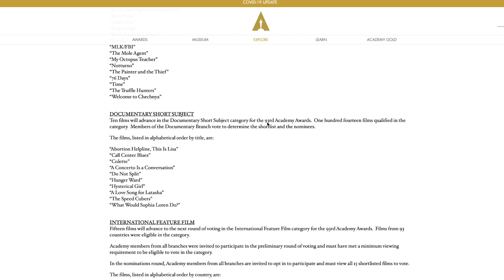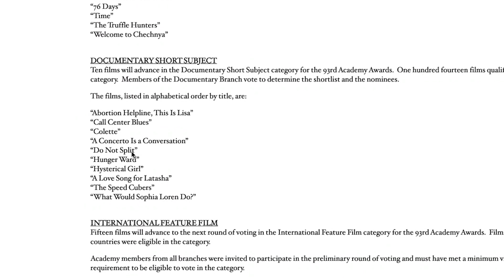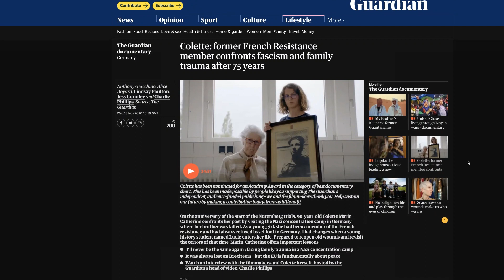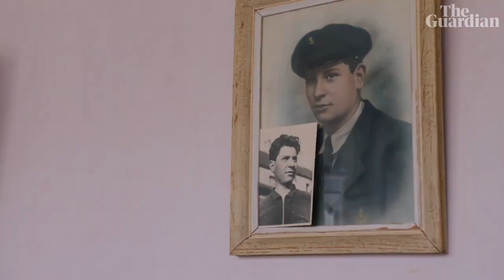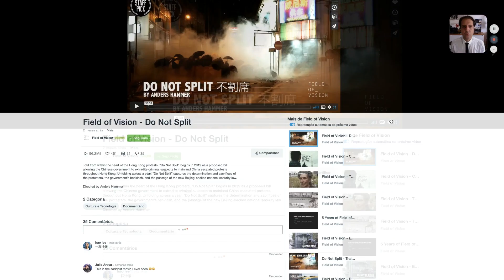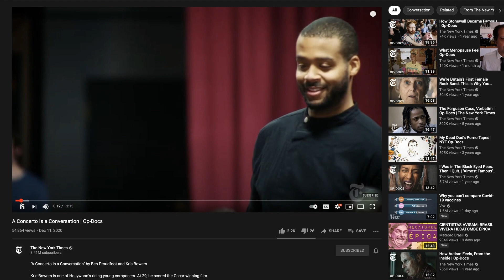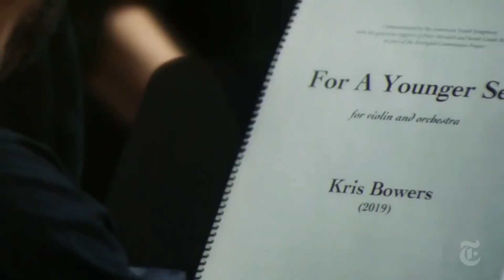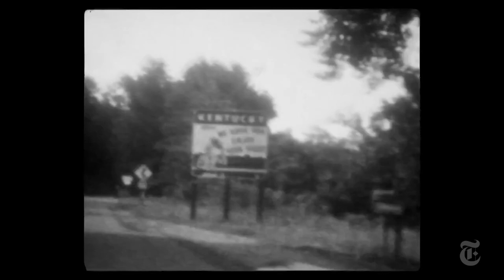Os indicados ao Oscars de melhor documentário curta. Assista a todos!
E os indicados ao Oscars 2021 de documentário em curta metragem são...

Já fez suas apostas? Eu já fiz as minhas e dos 5 indicados, 4 são possíveis de assistir agora.

No próximo episódio os indicados a melhor documentário Longa Metragem.

©3Filmgroup.tv / impossível